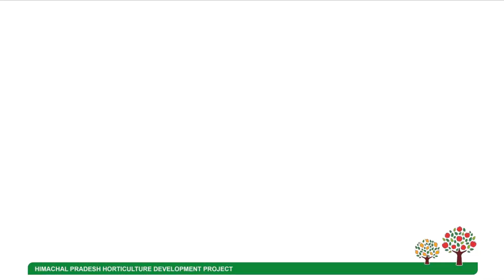4 साल पुराने गाला एम7 सेब के पेड़ की छंटाई || Pruning 4 Year old Gala M7 Apple Tree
4 साल पुराने गाला एम7 सेब के पेड़ की छंटाई || Pruning 4 Year old Gala M7 Apple Tree